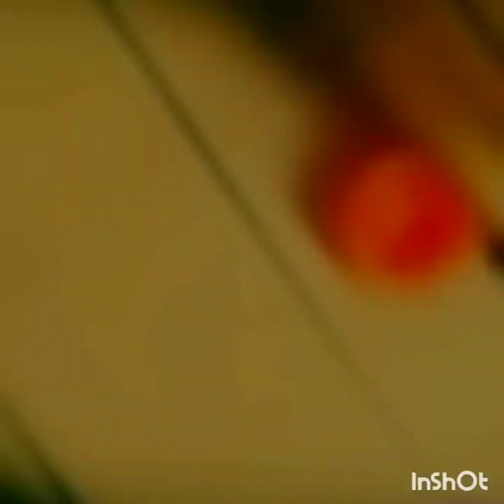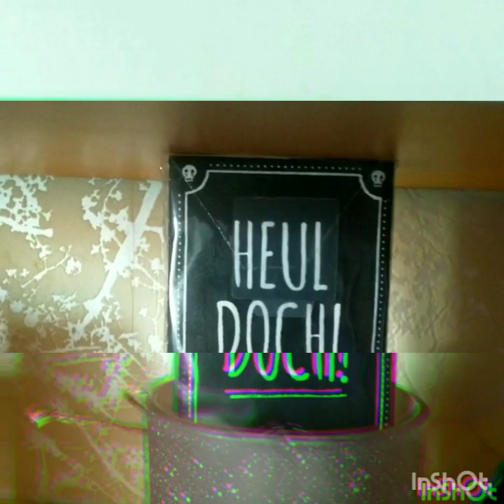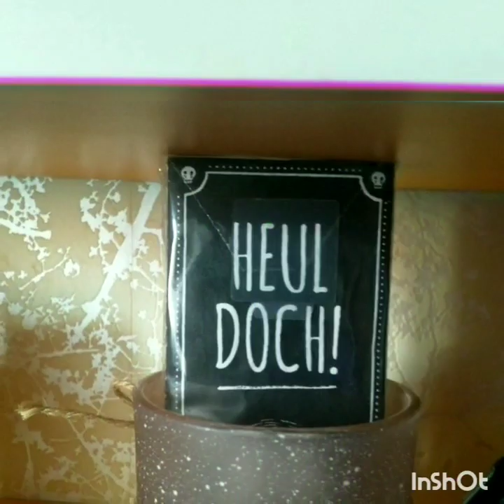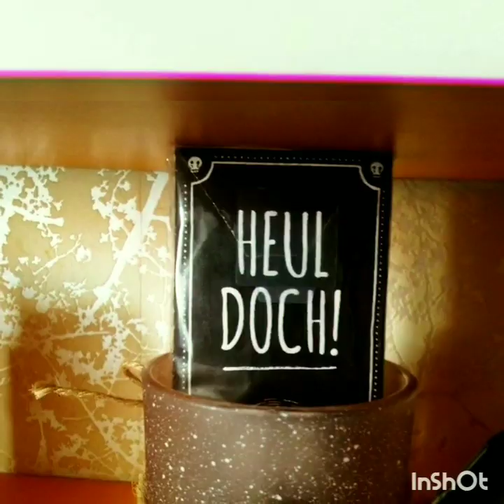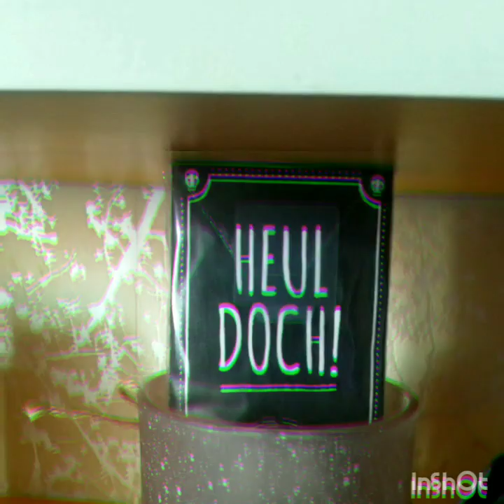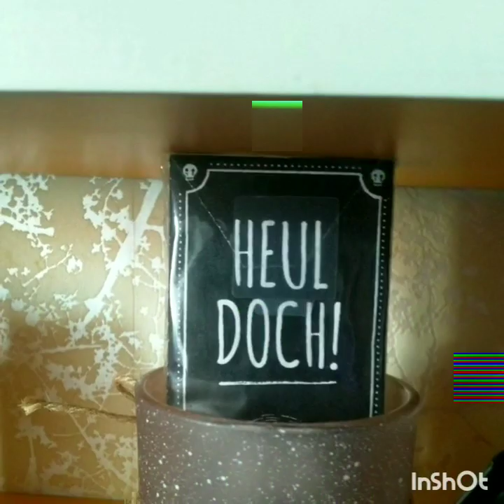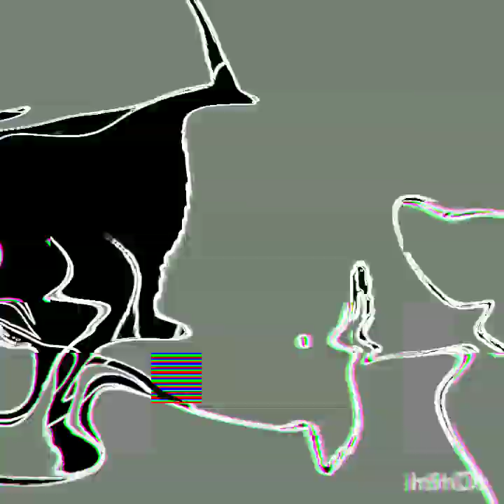HakkBraten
Tracklist folgt.

Ihr findet mich bei Soundcloud MuSiCnOLLe..folgt mir lasst mir doch ein Like bei Gefallen da und teilt es mit euren Freunden..😎👌✔️ habt Spaß und feiert schön 🥰